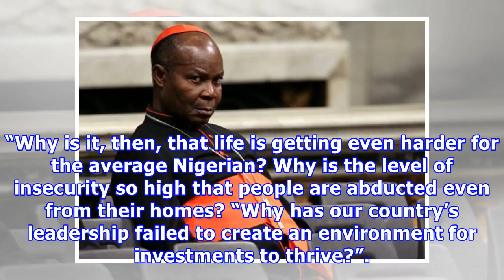BREAKING NEWS; CAN President Says Nigeria is Due for Restructuring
BREAKING;-CAN President Says Nigeria is Due for Restructuring